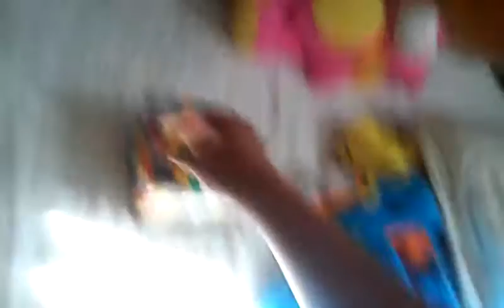Lego Spongebob episode 8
Spongebob encounters a robot with a propeller ship!